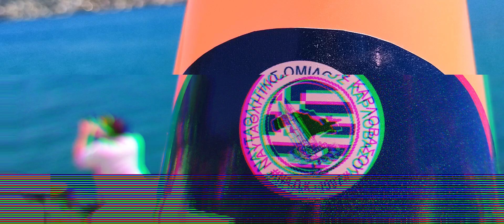Σάμος: Πανελλήνιο Πρωτάθλημα Αθλητικής Αλιείας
Σε εξέλιξη βρίσκεται το πανελλήνιο πρωτάθλημα αλιείας με φελλό από λιμενικές εγκαταστάσεις, το οποίο διεξάγεται μέχρι την Κυριακή στη Σάμο με αθλητές από 7 συλλόγους να συμμετέχουν στη διοργάνωση αυτή. Υπενθυμίζουμε ότι τον προσεχή Οκτώβριο θα διεξαχθεί στη Σάμο το πανευρωπαϊκό πρωτάθλημα αθλητικής αλιείας με τη συμμετοχή περισσότερον από 100  αθλητών, συνοδών και προπονητών.